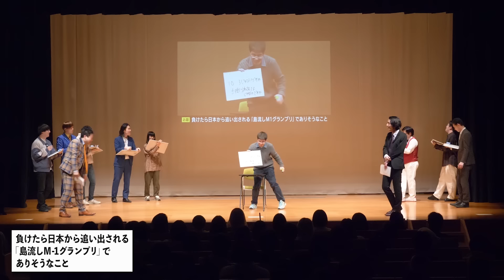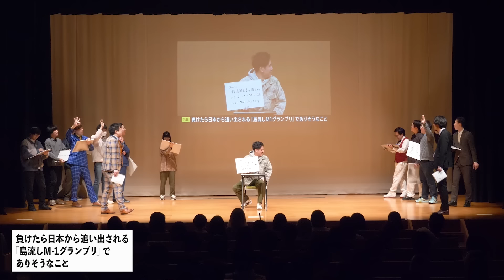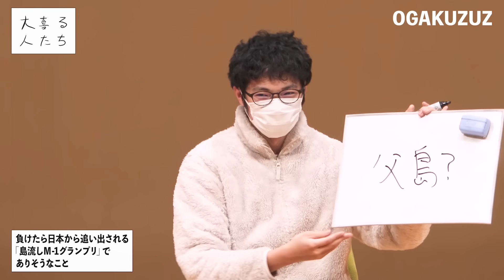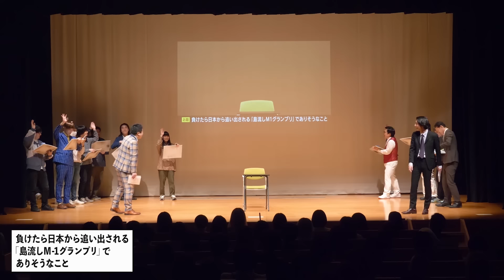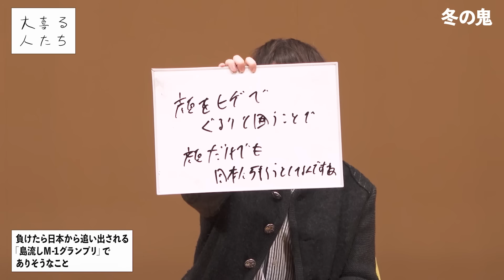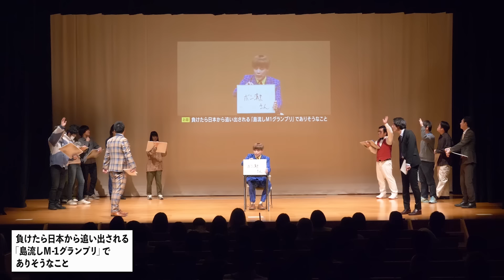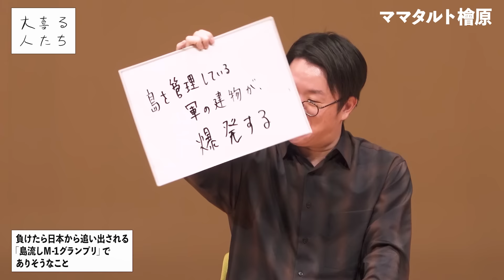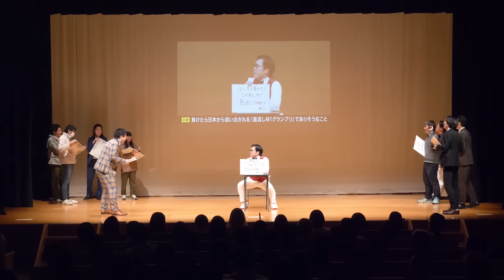【M-12023大喜利】負けたら日本から追い出される「島流しM-1グランプリ」でありそうなこと【大喜る人たち630問目】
2023/12/26に西荻窪勤労福祉会館にて開催された
「年末に大喜る人たち2023」より